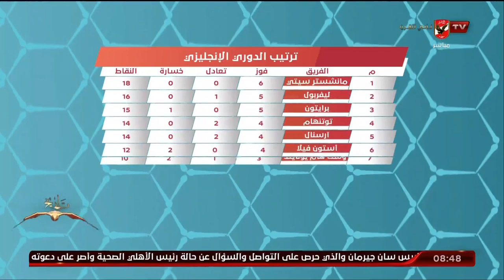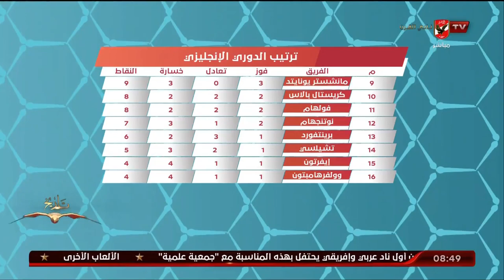اللقاء الكامل | أحمد مجدي المحلل الفني | المحترف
ضيف الفقرة
أحمد مجدي / المحلل الفني